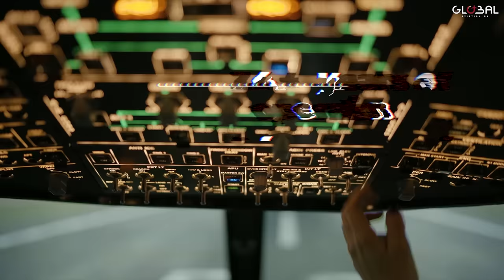Flight Training at its best - Global Aviation SA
Global Aviation SA was founded by a group of aviation experts in 1997, having its base in Athens, Greece. Since its incorporation, Global Aviation has a mission of offering top-quality services in the fields of, pilot and cabin crew training, aircraft maintenance and aircraft sales. Global Aviation, is currently the oldest and largest ATO in Greece, operating a state-of-the-art fleet of 16 single and multi-engine training aircraft and 3 flight simulators, including a brand new A320 FNPT II, suitable for the APS MCC. Global Aviation is one of the few, if not the only, ATO in Europe with a private airfield ideal for ab initio pilot training.